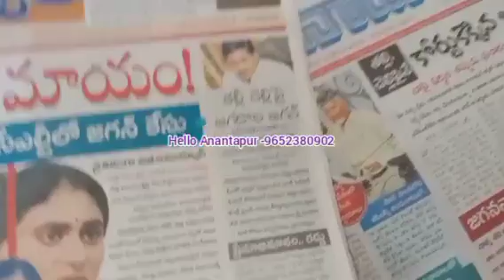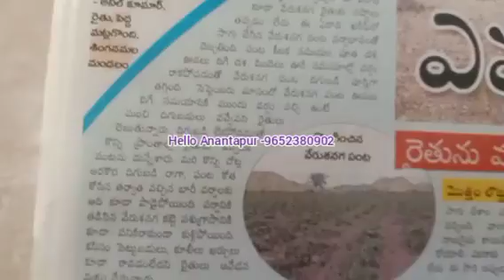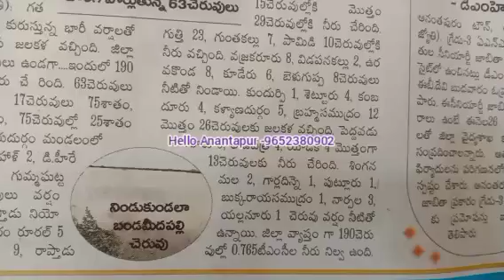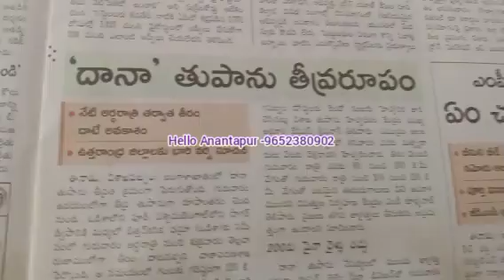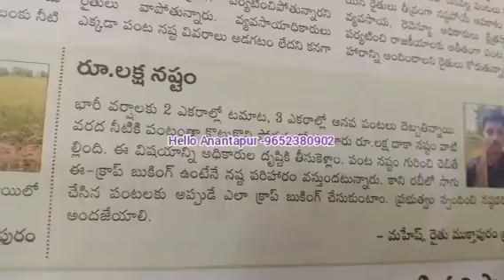kolar tomato market rate/today Kolar tomato market price kolar tomato market rates